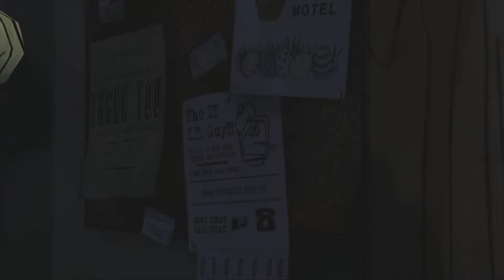The Walking Dead Season 1 FullHD 60p 06 прохождение walkthrough